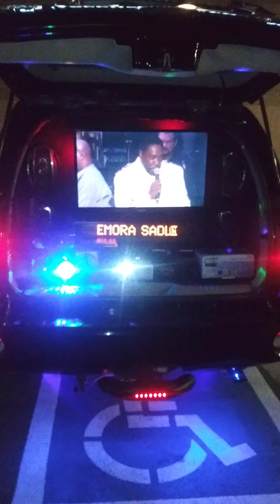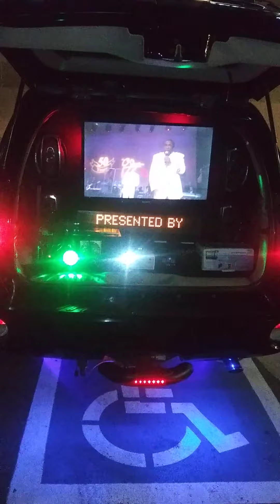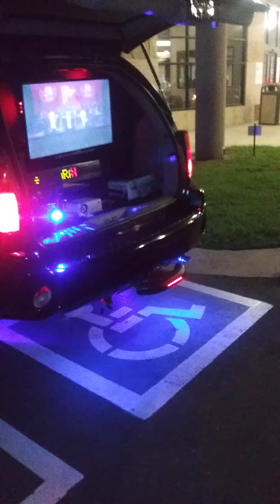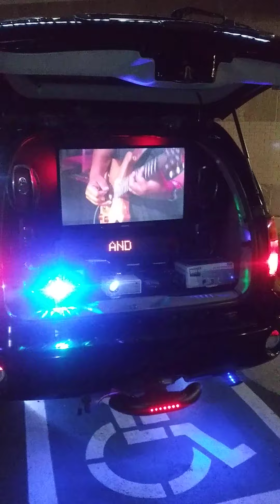Quarantine Karaoke at Providence Hospital